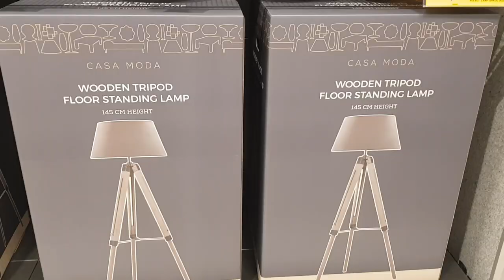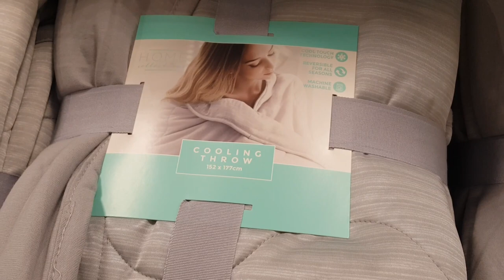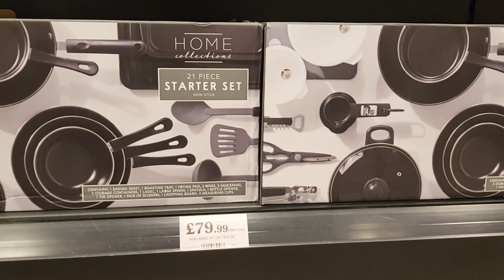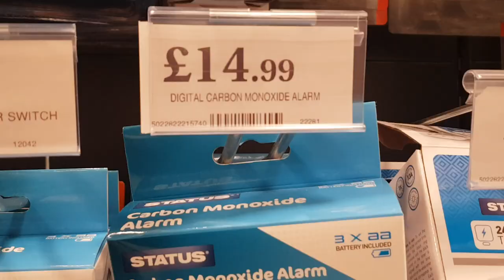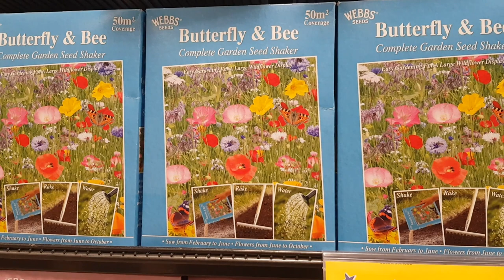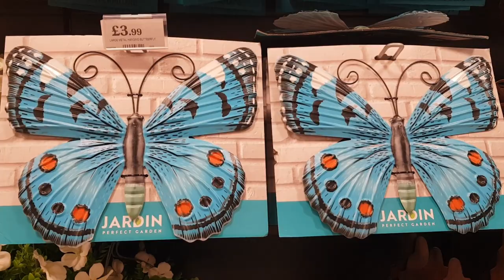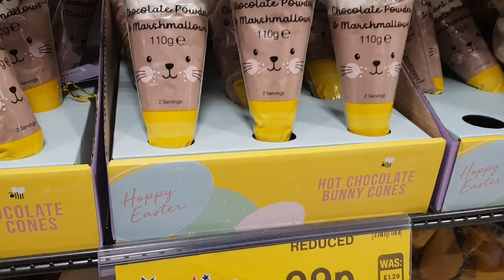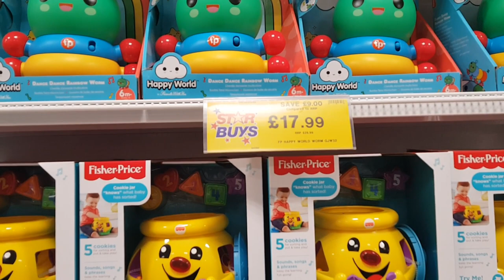HOME BARGAINS | APRIL 2023 | GARDEN | SHOP WITH ME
The latest in Home Bargains. Hope you enjoy the video.

Bloomin Home to Garden x